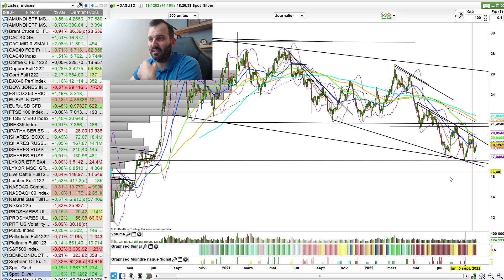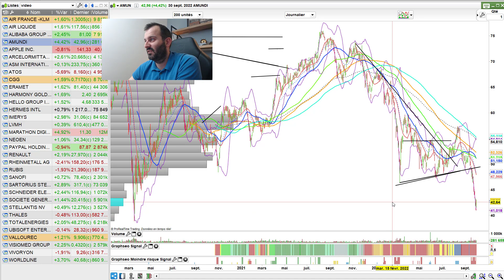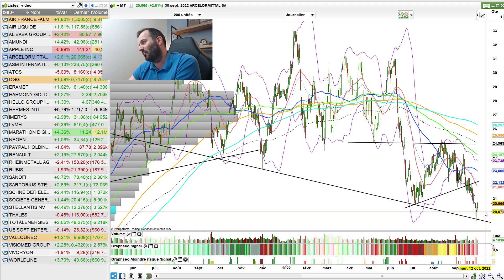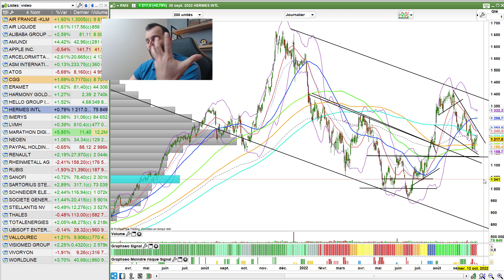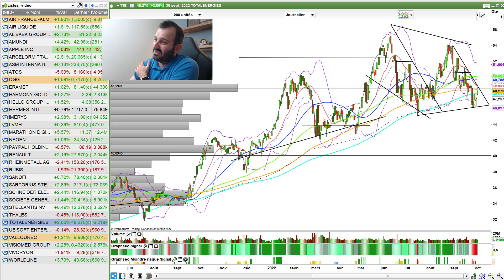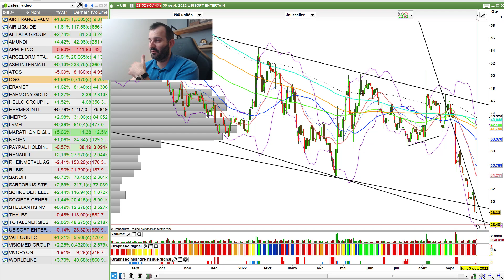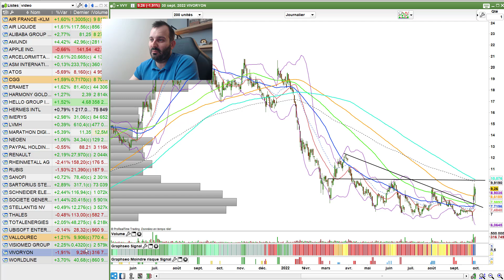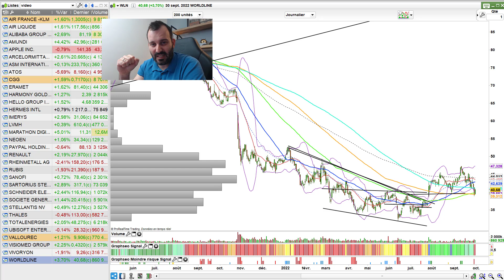Le Pire KRACH BOURSIER est-il vraiment à venir ?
En l'espace de deux séances de bourse, l'espoir revient et le krach s'éloigne. Pour autant, faut il y croire ou se méfier du piège ?

à propos de Julien FLOT